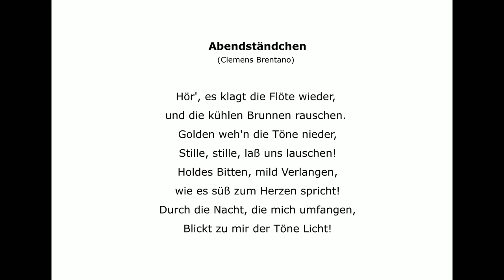Leopold Spinner - Drei Lieder (1941) 2. Abendständchen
Margo Rens: soprano
Maarten Hillenius: piano
recording 26 August 2019 (rehearsal)

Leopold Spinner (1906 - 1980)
Drei Lieder für Gesang und Klavier (1941)
1. Rondell (Georg Trakl)
2. Abendständchen (Clemens Brentano)
3. Septembermorgen (Mörike)